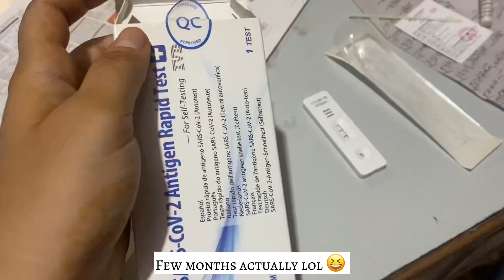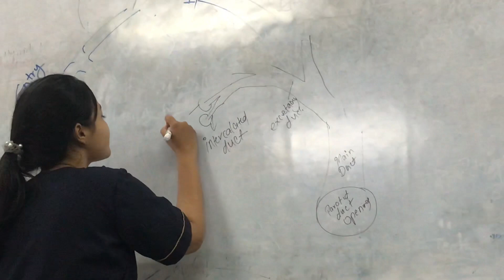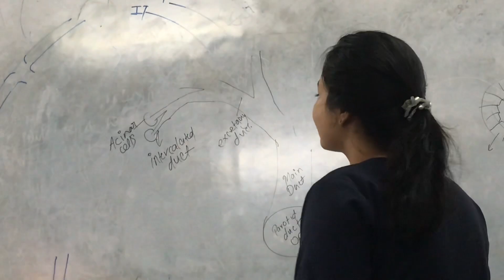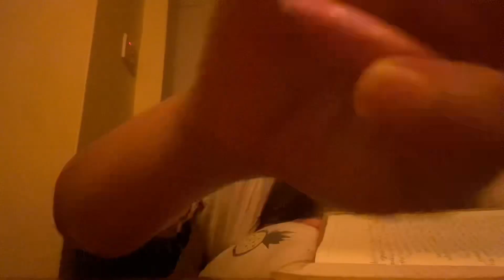COVID VLOG| Medical Student’s Life | Aastha Shrestha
I feel like I am  always apologizing in every video for posting irregularly .(my work and college balance is still off ) And I am trying would be a lame reason now . Anyway things are pretty good now , I am all recovered and back to normal life .
Also I am thankful for those sweet little notes that you guys send (aww 😍)
*All the comments made above were based on personal experience *
About me !
I am Aastha Shrestha , 4th year BDS student studying in College of Medical Science ,Chitwan . I make videos for my personal comfort and for helping people out .